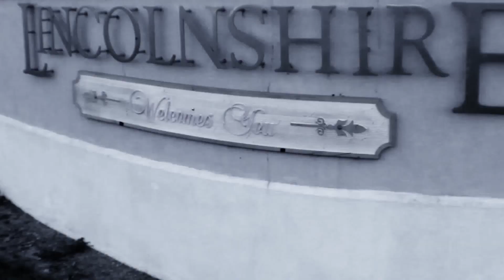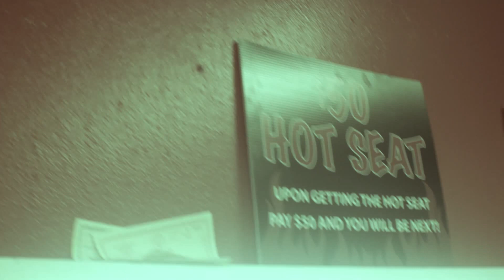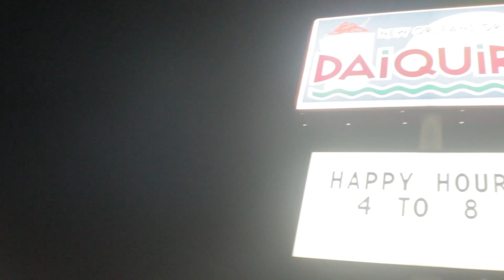LICKS The Movie/ Hood Adventures Series episode 2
The second installment of the Hood Adventures franchise.
SwagOut Entertainment presents it's first YouTube movie/series starring its artists and various associates. The series revolves around everyday street instances and the gritty life of crime on the West side of New Orleans. Story By Loce Shot By Loce & 205Wyla